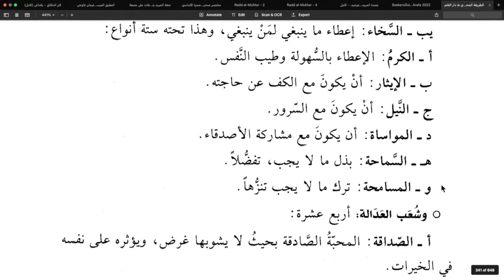99 - Cardinal Virtues: Restraint - Birgivi's The Path of Muhammad Explained - Shaykh Faraz Rabbani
In this course, we cover one of the great works on the “fiqh of taqwa” — how to truly follow the way of the Prophet (peace and blessings be upon him) in knowledge, beliefs, and operationalizing mindfulness of Allah (taqwa). It is by means of this indispensable knowledge that we may draw closer to Allah Most High, by following the example of the Messenger of God (peace and blessings be upon him), and treading the path to felicity that he has laid out for us and calls us to.

This course is taught live in person at SeekersGuidance Canada (220 Britannia Rd E, Mississauga, ON - full schedule of classes and broadcast online every Wednesday from 7:30 PM - 9:00 PM ET